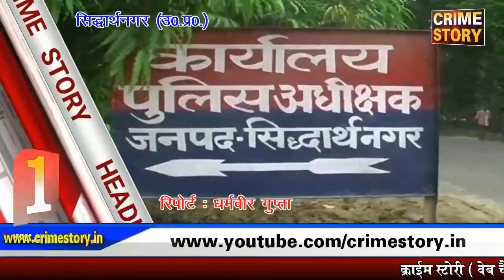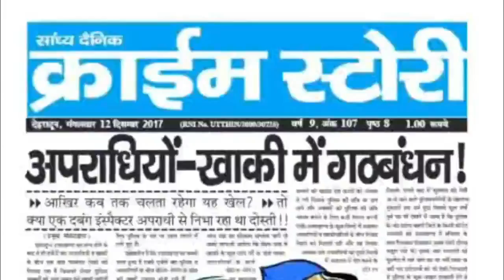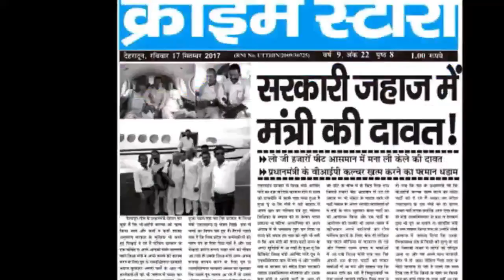CRIME STORY HEADLINES 23.02.18